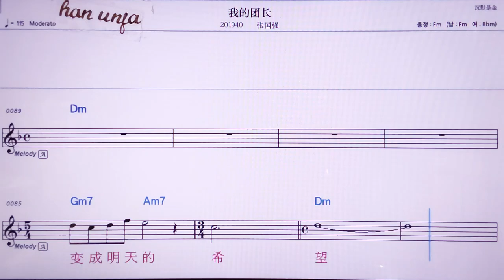💖워더루안장/짱궈창 👍MR,노래방, 악보, 코드,Karaoke With Sheet Music